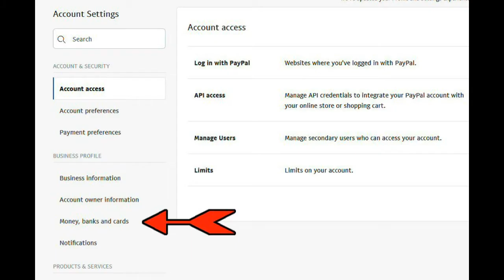Cancel PayPal Automatic Renewals, Payments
They don't make it easy to find these steps. Enjoy. I have 18 subscriptions I was not even aware of. Many times, when you purchase a program or service, if you don't read the fine print they sneak in this automatic renewal clause, so you have to continue paying every year.